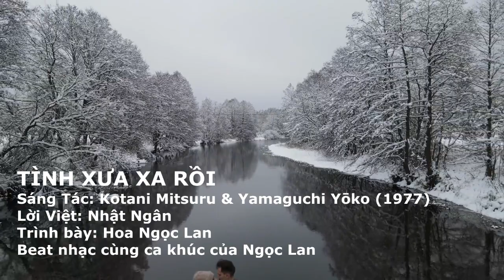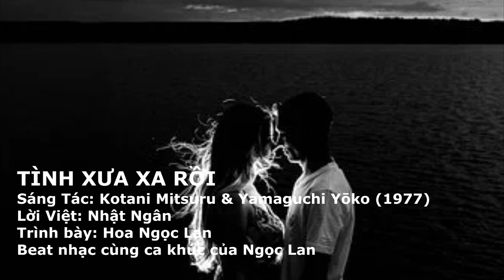TÌNH XƯA XA RỒI - Kotani Mitsuru & Yamaguchi Yōko - Ishihara Yūjirō - Ngọc Lan - Hoa Ngọc Lan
TÌNH XƯA XA RỒI
Nhac Nhật: Kotani Mitsuru & Yamaguchi Yōko
Lời Việt: Nhật Ngân
Trình Bày: Hoa Ngọc Lan
Lời Bài Hát:
Tình mình ngày đó bao êm đềm
Nay còn tìm đâu vòng tay mê đắm giây phút xưa
Em sống bây giờ tựa bóng đêm
Ngày xa hiu hắt hướng về nơi phương trời nào
Còn nhớ xưa chúng ta
Tựa là cánh chim tung trời bay đi khắp nơi
Cánh chim bằng tung gió
Say đắm bên nhau không rời giây phút
Bây giờ chỉ có em u buồn
Âm thầm ngồi đây mà nghe nhung nhớ nơi chốn xa
Ngày tháng rơi rơi ôi vô tình
Lòng em sao mãi vẫn hoài vấn vương
Con đường tình đã xa xăm rồi
Đâu còn chiều thơm nồng say môi ấm ngây ngất trao
Người hỡi phương trời người có hay
Tình này luôn mãi hướng về bên người đợi chờ
Còn nhớ chăng hỡi anh
Ngày nào mới quen ta hẹn hò nhau dưới mưa
Đắm say làn môi ấm
Mưa ướt đôi vai ta nào hay biết
Bây giờ trời vẫn mưa mưa hoài
Con đường tình xưa mình em lê gót trong giá băng
Người hỡi sao đi đi không về
Để buồn năm tháng héo mòn cánh hoa